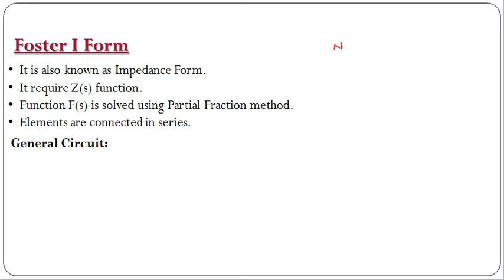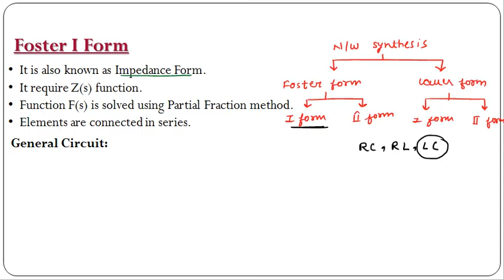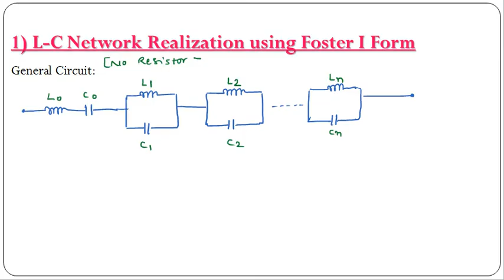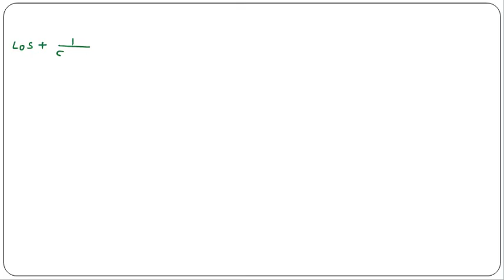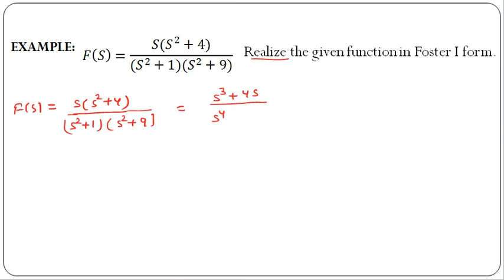NAS41: Foster first Form of LC Network | LC Network Synthesis | Realization of L-C Network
Topics: Graph Theory, AC Network Theorems, Transient Circuit Analysis, Network Functions, Network Functions.

Faculty: Vinita Pandey

This channel is providing the complete lecture series of the following Subjects/Programming Languages.

Programming Course

Regards
University Academy